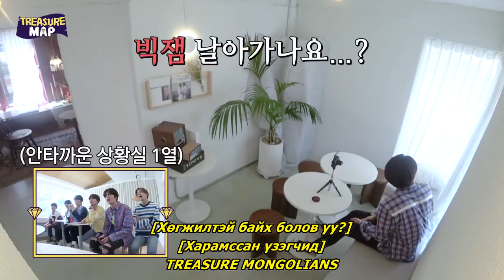[MGL SUB] TREASURE MAP 21-Р АНГИ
‘Туршилтын камер 2-р хэсэг’